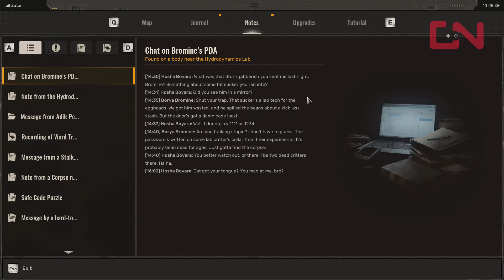Stalker 2 Hydrodynamics Lab Door Code & Scientist's Stash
This video shows how to get  Hydrodynamics Lab Door Code in Zaton and collect Scientist's Stash in Stalker 2 Heart of Chornobyl.

00:00 Intro
00:05 Stalker 2 Hydrodynamics Lab Door Code
04:37 Stalker 2 Scientist's Stash in Zaton